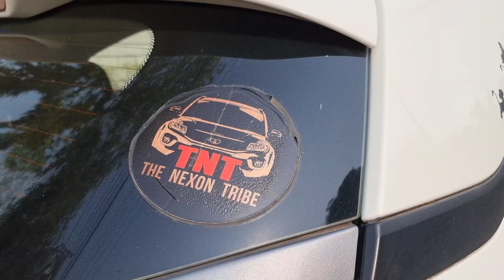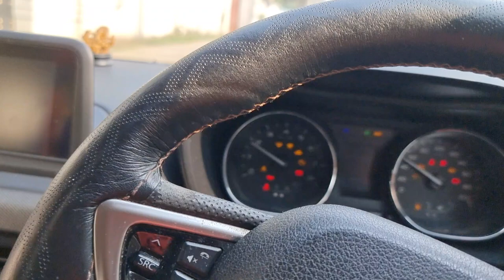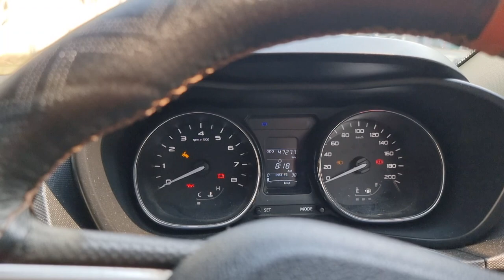Nexon Diesel : A Tale of Ownership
A brief review and ownership experience of Nexon Diesel over a period of 6 years and  4 months!

The first batch of Nexon Diesel went up for sale in September 2017 and I bought my White Hippo, the XZ+ trim of Nexon Diesel on 16th December 2017.
The hits and misses notwithstanding. lov my Hippo for it's suerb driving dynamics, raw power, handling and stability.
Here I share with you all my experience with my Hippo in short!
Cars

Nexon lovers
Ownership experience
Long term ownership experience